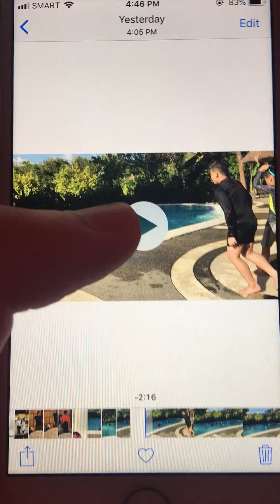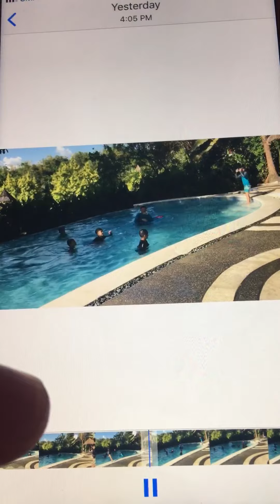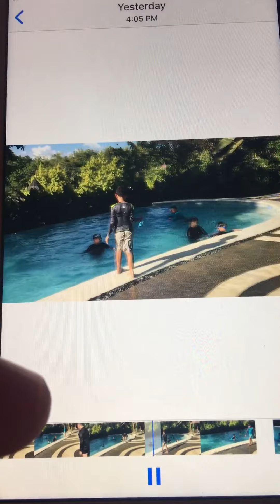Wow 😲 Second Shocking Intro On Damires Hills Gherica pass by and watch me swim 🏊‍♂️ Filayyy 😎👏🥇